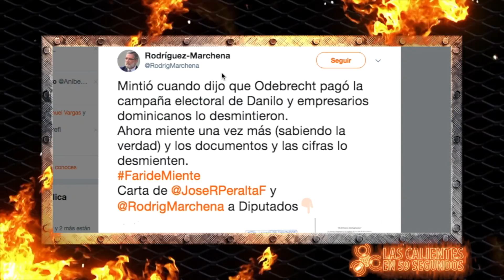LAS CALIENTES EN 59 SEG: Los Papeles de Faride, Cheddy, Berenice y Omega, Maduran a Blas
Huchi Lora Y Amelia Deschamps Entrevistan A Faride Raful, “Las Pruebas De Que A João Santana Se Le Pagó Luego De Estar Preso En Brasil”

Miércoles
La NOVELA De Cheddy García Y Omega “Los Cirqueros Le Mandan Fuego A Cheddy”

Jueves
¡ESTOS SON LOS DETALLES! Hombre Compró Terreno Con “Toda La Calle” Y La Mandó Cerrar

Viernes
Huchi Lora Opina Sobre La Agresión Con Un Palo De Escoba A Blas Peralta “No Es Lo Mismo Un Bate Que Un Palo De Escoba”

Si Quieres Ver más De nuestro Contenido No Olvides Visitar Nuestras Listas En Cachicha TV.

cachicha, cachichatv, cachicha.com, Si Quieres Ver más De nuestro Contenido No Olvides Visitar Nuestras Listas En Cachicha TV.